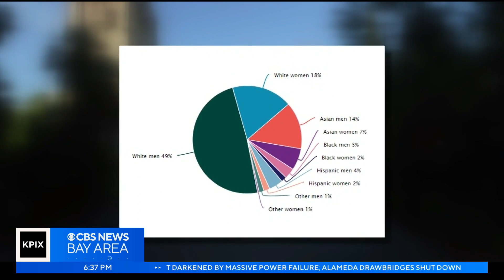SJSU professor leads effort to support Black engineering students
A San Jose State University professor is leading an effort to find mentors for Black science/engineering students. Devin Fehely reports. (2-19-23)